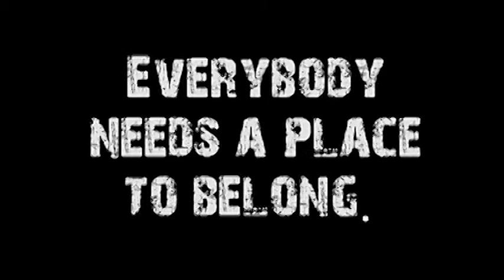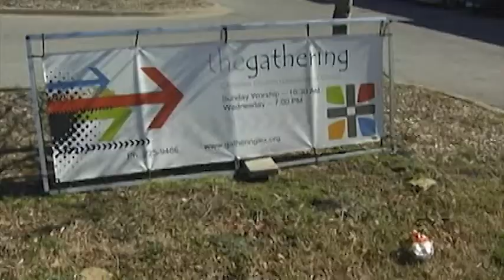FollowME Forever (FollowME #7)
Speaker: Don Vanzant
Title: FollowME Forever
Series Name: FollowME
Series #: 7
Subject: In the final sermon in the FollowME series, we look at Easter Sunday and the absurdity of resurrection as a gimmick for a new religion.  Resurrection is so insane sounding, that the only reason you'd use it as part of your doctrine is if you were all CERTIFIABLE--or if you were absolutely CERTAIN it had occurred!  We look at how that certainty was known and how it was shown. (And, as so often happens, the fact that women--and their intuitive perception--understood the truth first.)
Sermon Notes:
N/A